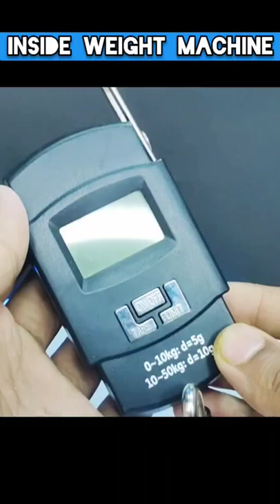See What🤔Inside Weight Measure Machine🤩 | Inside💠Look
🙏🙏Ja Maa Bala Davi 🙏🙏

                           ⬇️⬇️  Weight Machine  ⬇️⬇️

RTB Electronic 50Kgs Digital Luggage Weighing Scale,weight machine for Home kitchen Digital weighing hook scale,Kitchen weighing scale kitchen,Weight machine,kitchen scale 50kg.Black

Your Query ⬇️

Inside look of  Weight Matchine
Weight Machine
How To Open Weight Matchine